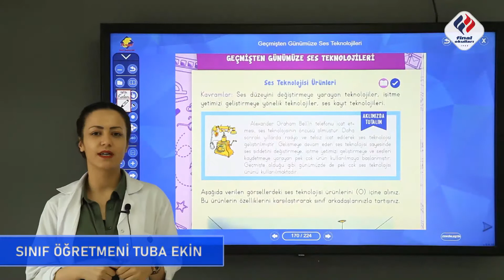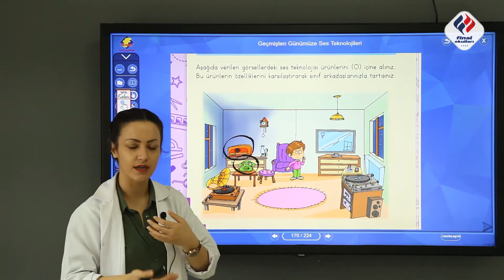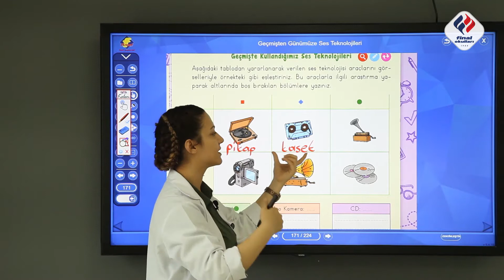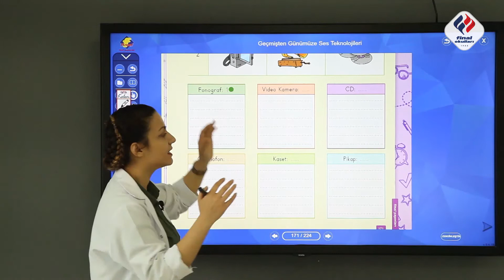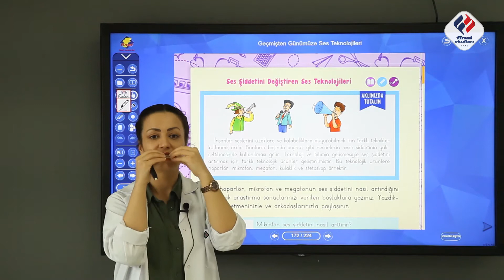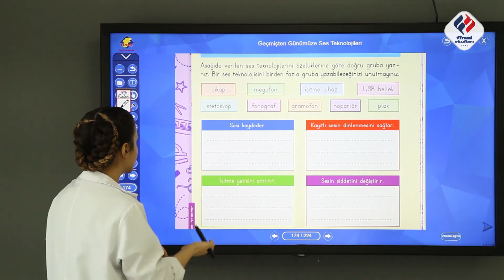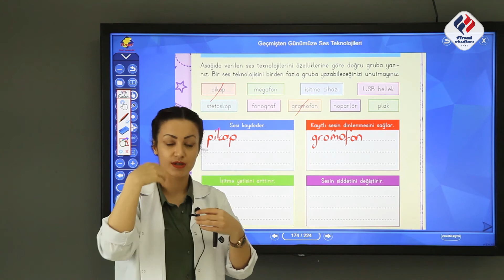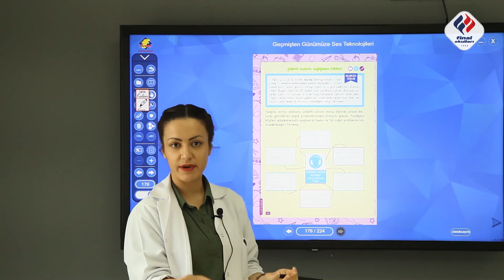4.SINIF FEN BİLİMLERİ SES TEKNOLOJİLERİ TUBA EKİN